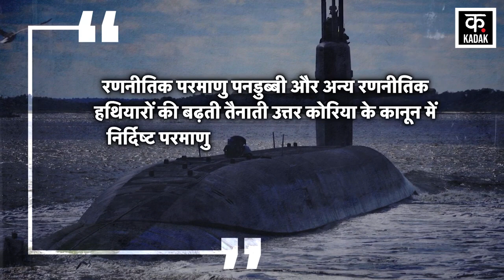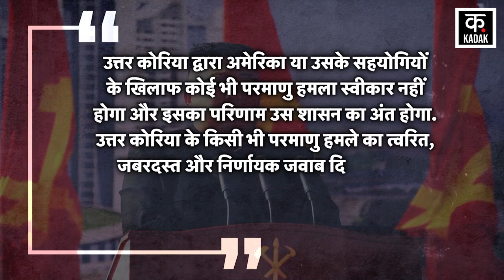Kim Jong Un ने दी America को धमकी ? | North Korea | Joe Biden | South Korea | Iran | NATO